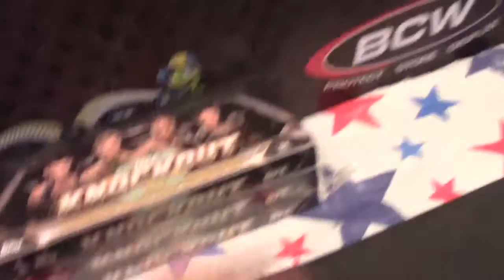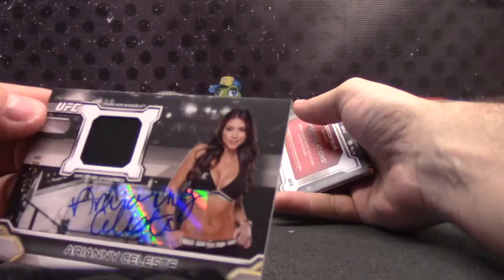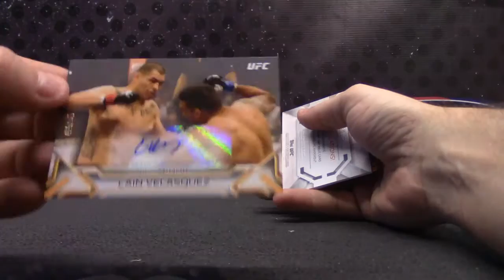Sean's 2016 Topps UFC Knockout Box Break